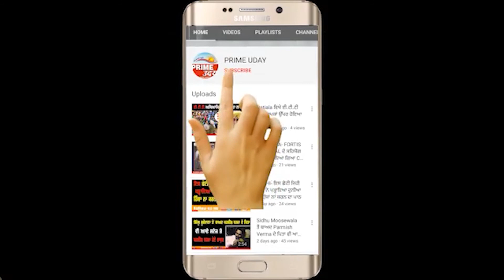ਇਸ ਆਦਮੀ ਨੇ ਖੋਲੀਆਂ ਕੇਂਦਰ ਸਰਕਾਰ ਦੇ ਮੰਤਰੀਆਂ ਦੀਆਂ ਪੋਲਾਂ